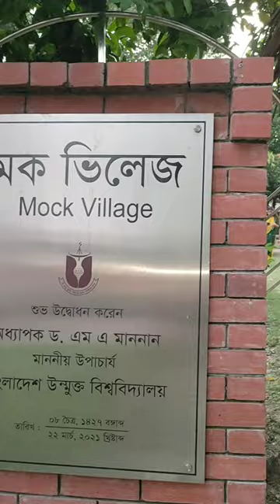📍 Bangladesh Open University || 1st vlog || # viralvlog